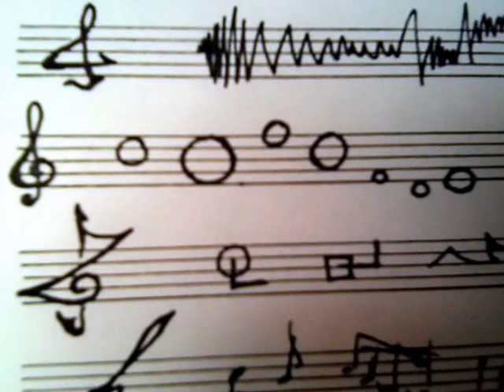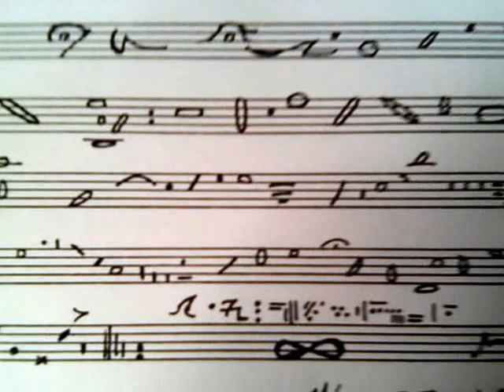Partitura Sinfonia cosmica autor Ebel Garces